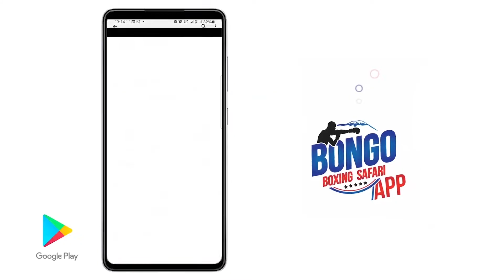RAMADHAN SUNYA VS IGNASY RUMALA.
VIDEO kwa hisani Azam TV ndiyo Wana haki miliki

BONDIA wa ngumi za kulipwa nchini Twaha Kiduku amefanikiwa kumtwaa mkanda wa Ubingwa wa UBO Afrika kwa kumtwanga Alex Kabangu raia wa DR Congo huku akiutoa ubingwa huo kama zawadi kwa Rais wa Jamhuri ya Muungano wa Tanzania, Samia Suluhu Hassan.

Katika pambano hilo la raundi nane ambalo limepigwa usiku wa kuamkia  jana Jumapili kwenye Ukumbi wa Tanzanite uliopo Morogoro Mjini.

Pambano hilo ambalo lilikuwa limedhaminiwa na Gazeti la Championi, Smartgin, Global TV, SMH & Logistic Coach, Magadu Hotel, Creative Bee, Bongo Boxing Safari Roby One Pharmacy huku likihudhuriwa na viongozi wengi wa Serikali akiwemo mkuu wa Wilaya ya Morogoro mjini, Albert Msando.

Licha ya Kiduku kufanikiwa ushinda lakini pambano hilo lilikosa mvuto wa kiufundi kutokana na mabondia wote wawili kucheza muda mwingi wakikumbatiana huku ngumi zikikosa mpangilio ambao mashabiki wengi waliutarajia.

Mara baada ya kushinda pambano hilo, Kiduku alisema kuwa anamshuku  Mungu kwa kuweza kushinda pambano hilo huku akitoa ushindi huo kwa Rais Samia Suluhu Hassan kutokana na kuweza kutimiza mwaka mmoja akiwa madarakani.

Kwa upande wa Kabangu ameyapinga matokeo hayo kwa kusema Kiduku amebebwa  na wala hakustahili ushindi huo kutokana na muda mwingi yeye kumpiga.

Mabondia wengine wakishinda mapambano yao ni Juma Misumali amemchapa KO, Joseph Kafirikoko, Paul Magesta akimchapa Shaban Kabuji, Fatuma Yazidu na Zawadi Kutaka wakitoka sare, Stumai Muki akimshinda Lulu Kayage.

Joseph Mchapeni amemchapa Peter Intinginya kwa pointi sawa na Pascal Manyota aliyembonda John Luwa wakati Karim Mandonga amepoteza kwa KO ya raundi ya kwanza dhidi ya Magambo Christopher.

@Bongo Boxing Safari  @Bongo Boxing Safari @Bongo Boxing Safari @Bongo Boxing Safari

⚫️ WASILIANA NA BONGO BOXING SAFARI